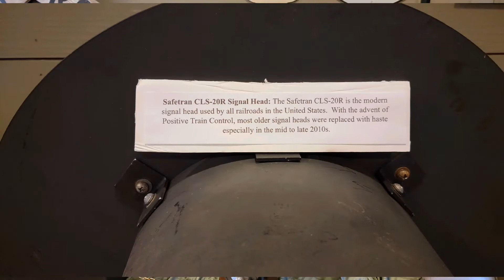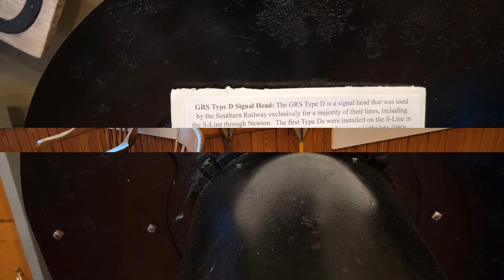NC/PA vaca slide show pics 2022 #1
Variety of pics from our adventures from Mass to North Carolina and Pennsylvania.